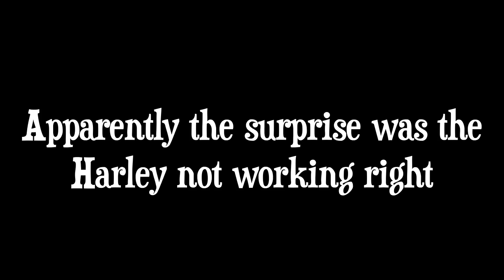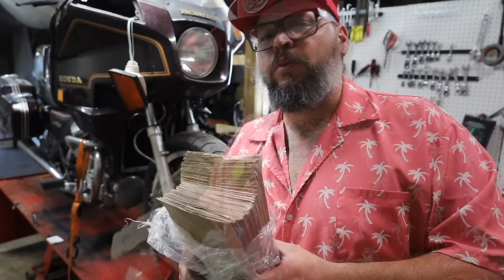How to RUIN a Honda Motorcycle featuring Shadetree Surgeon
Sign up for Harness and help forgotten angels with your spare change from debit card purchases!